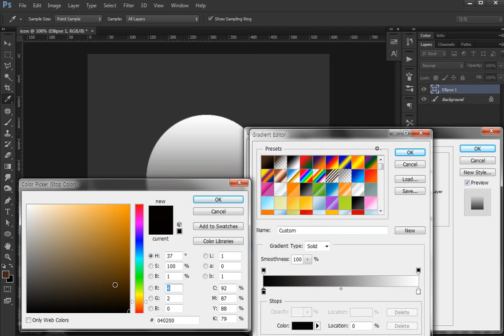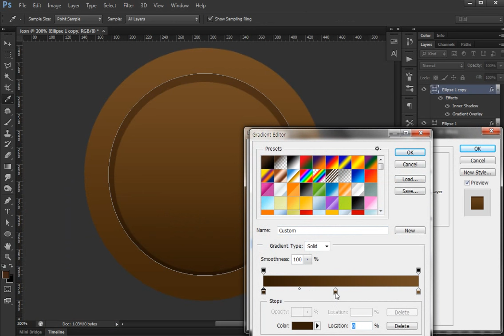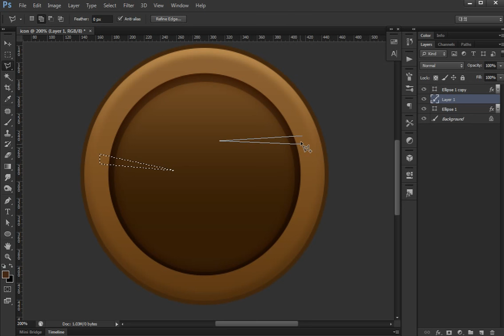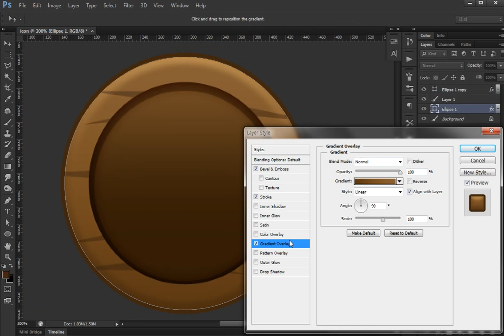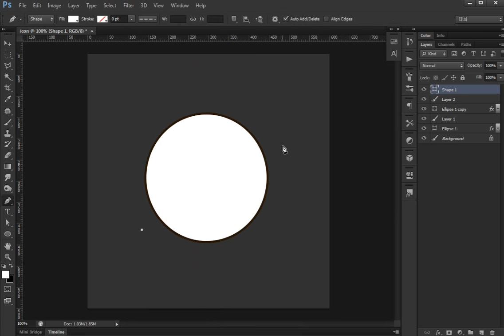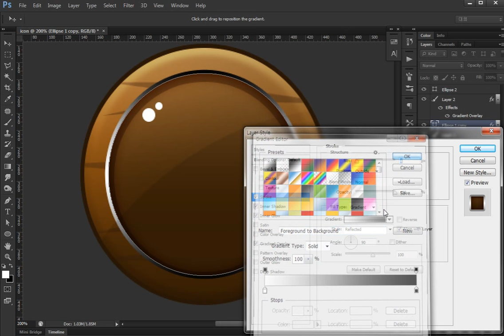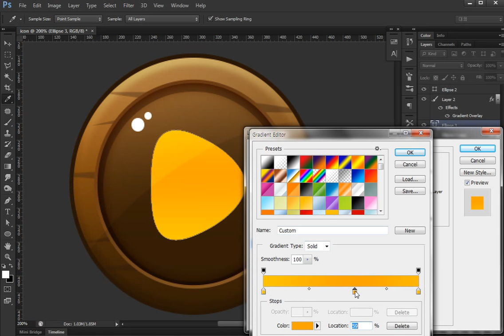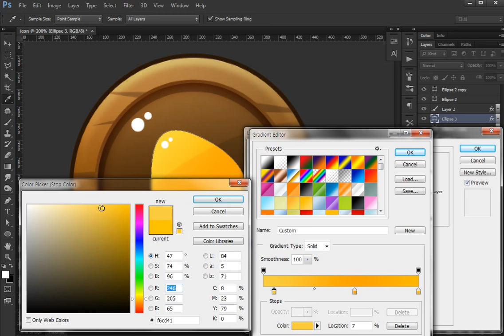Photoshop Game Button #06 [UI design]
game button design copy